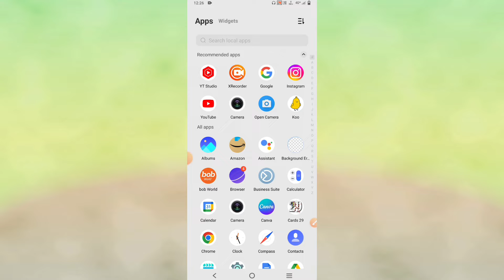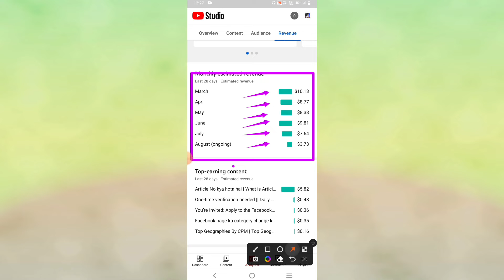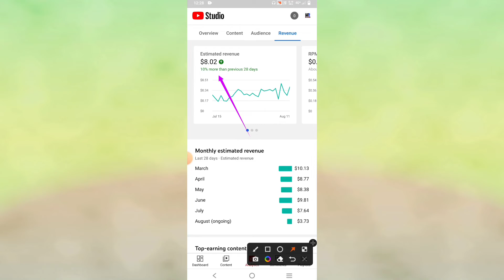YouTube channel ki Earning har mahine ka kaise dekhe | Monthly Estimated Revenue in yt Studio App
🔘your queries 🔘